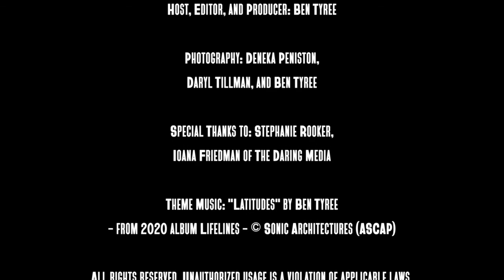The Tune-In w/ Ben Tyree - EPISODE 12 - Alicyn Yaffee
Alicyn Yaffee is a New York City-based guitarist, vocalist and bassist, by way of Kelseyville, California.  An artist of wide range and depth, she earned her BM in Jazz Studies, with a Double Major of Guitar and Vocals, at Cal State University in Sacramento.  In the few years since the move to New York, she has toured the U.S. and Europe under her own name, as well as with Becca Stevens, Grammy-nominee JC Hopkins’ Biggish Band, and bassist Benny Rietveld (Santana ); released her first solo album, “Someone Else”, featuring Cindy Blackman Santana, Ronnie Foster, Jeff Cressman; and played numerous venues with her own groups and with a diverse range of jazz and rock artists, including jazz trumpeter Bria Skonberg, Grammy nominated singer Tiana Major9, Haitian singer Darlene Desca, Dawn Drakes Zapote, and Indian progressive rock composer Anupam Shobhakar.  She has opened for artists David Lindley and Masta ace, been a tour assistant to David Crosby, a music transcriptionist for blue note recording artists , and teaches guitar, piano and voice.  She is currently working on her second solo album.

The Tune-In w/ Ben Tyree - “Conversations seeking to illuminate and humanize the struggles and triumphs of musicians and other creatives.” New EPISODES premiere @ 8pm EST every Thursday and Sunday evening at this page.

Hosted, Edited & Produced by: Ben Tyree

Photography by: Deneka Peniston, Daryl Tillman, and Ben Tyree.